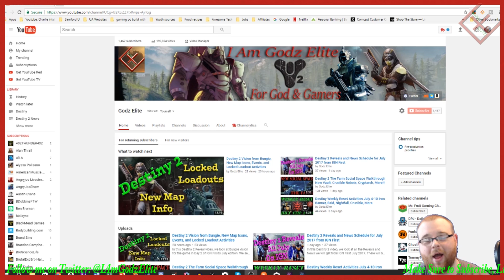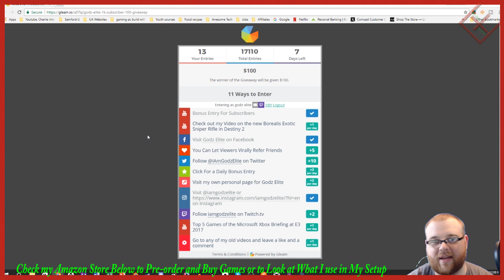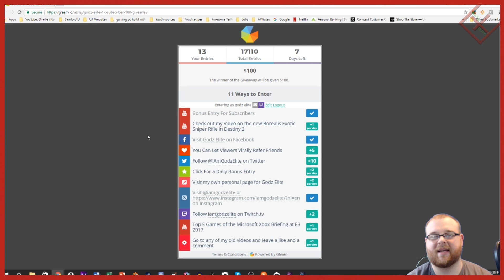100 Dollar Give Away Week 3 Update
In this Channel Update, we talk about the $100 Giveaway for the Week 3 update.

It really helps the channel and allows you to keep up with the latest content. Preciate Ya